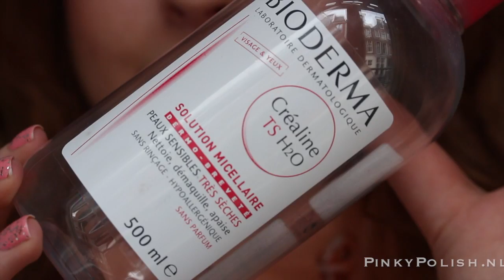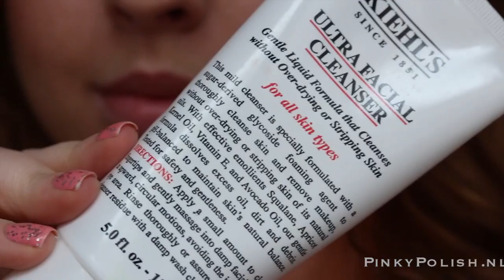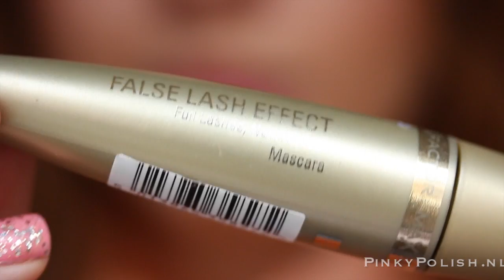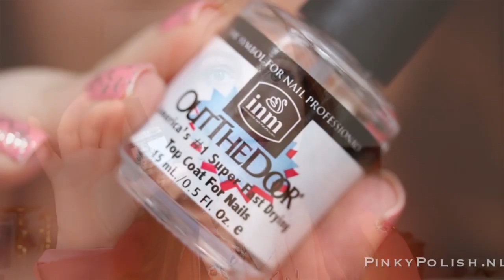Opgemaakte Producten #5 | PinkyPolish.nl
Nagellak: Bourjois Peach & Love + Catrice Gold Leaf Topcoat
Oorbellen: Forever 21
Sjaal: Tory Burch

Ik heb de afgelopen weken weer heel wat producten opgemaakt! Het werd dus weer de hoogste tijd voor een nieuw 'Opgemaakt'-filmpje. Dit zijn producten die ik dus helemaal tot op de laatste druppel heb gebruikt. Zo zien jullie meteen welke producten ik fijn genoeg vond om helemaal op te maken en daarbij meteen een paar mini-reviews in één video. Vrolijk pasen!

Genoemde Producten:
Bioderma Créaline H20
Kiehl's Ultra Facial Cleanser
Rituals Sunrise Foaming Shower Gel Sensation
Etos Voordeelselectie Nagellakremover
John Frieda Frizz Ease Crème Serum Night
Max Factor False Lash Effect Mascara
INM Out The Door Top Coat